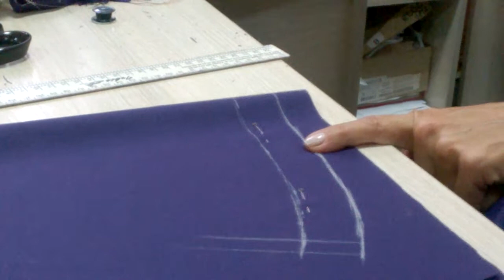Выкраивание пояса брюк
Курс кроя и шитья